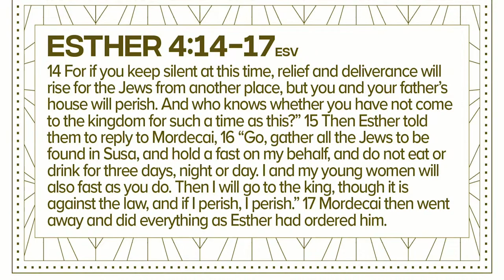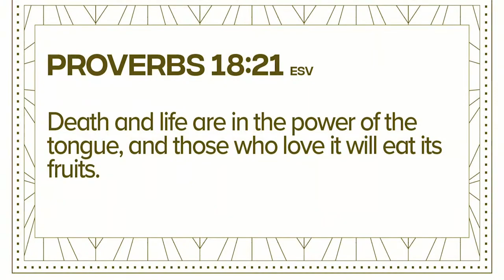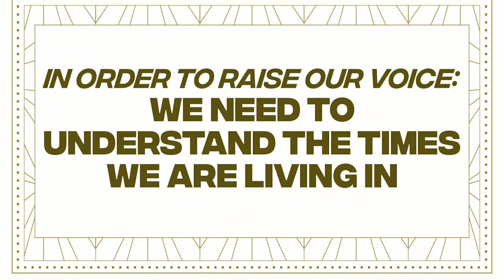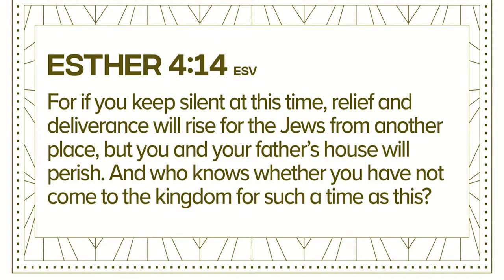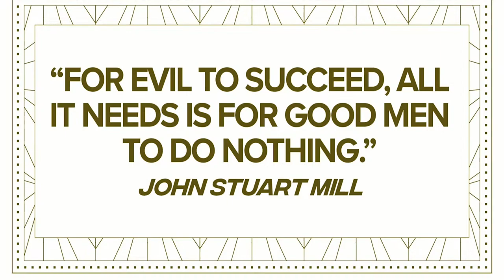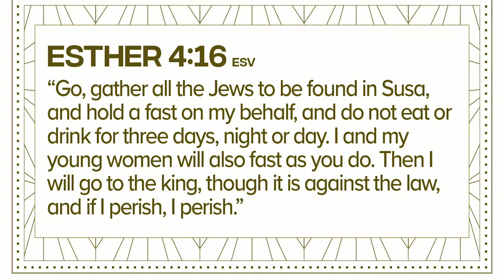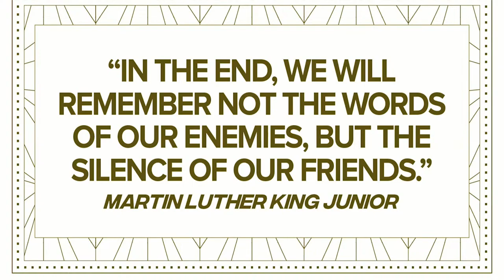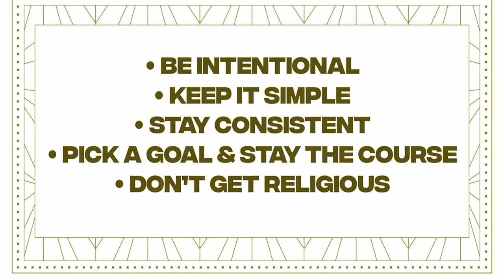Raise Your Voice - Ps. Rick Scadden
Just as Esther was called to user her voice to save her people, we are called to use our God given voice for justice and righteousness. It is not our place to sit in silence, but be active participants in the Father’s redemptive plan for our world.

For more info about Citipointe Church Northern Colorado visit CitipointeNoCo.com